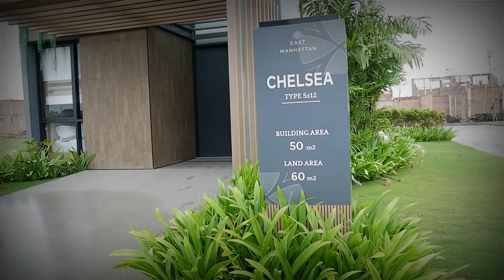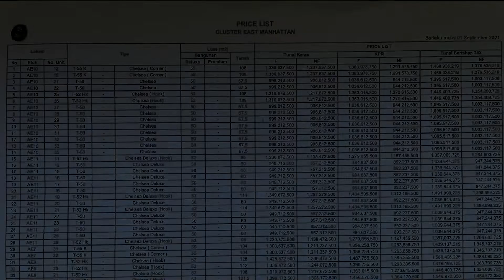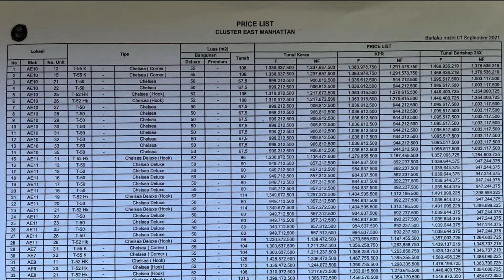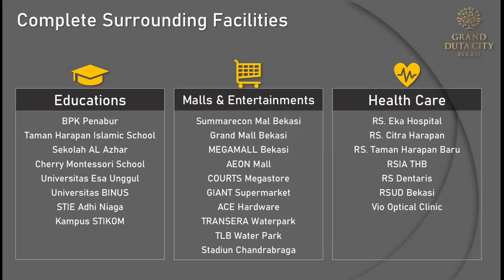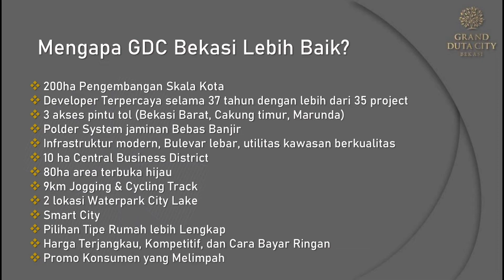Rumah 5x12 Konsep Kontemporer Yang Harganya Bikin Geleng-Geleng || GRAND DUTA CITY TIPE CHELSEA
Rumah 5x12 Konsep Kontemporer Yang Harganya Bikin Geleng-Geleng || GRAND DUTA CITY CLUSTER CHELSEA

Hai teman, selamat datang kembali di chanel saya. Episode hari ini saya mau review ke salah satu perumahan Premium Di Bekasi Yaitu Grand Duta City, Yang Spesial Lokasi Bisa Di Tempuh Dari Harapan Indah Hanya 10 Menit Dan Dari Jakarta hanya 15 Menit, Ini Yang Menjadi Poin Plus di Perumahan Ini

Cluster Chelsea Yang Kita Review Mengambil Konsep Modern Kontemporer Yang Membuat Rumah ini Maskulin Dengan Perpaduan Warna Abu-Abu Cokelat Tua, Rumah Ini Lb 50 Lt 60 Dengan Dimensi 5 x 12

Setiap Pembelian Unit Di sini Free Canopy

Kalo Kalian Suka Dengan Video Ini, Kalian Boleh Like, Komentar Kalo Kalian Mau Request Perumahan Mana Lagi Yang Mau Kita Review Dan Subscribe Agar Kalian Bisa Dapat Info Tentang Rumah Murah